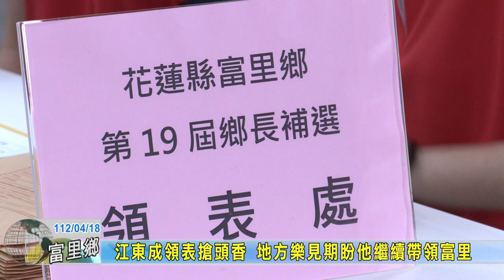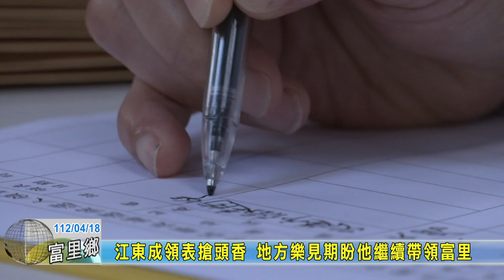20230418 07 江東成領表搶頭香 地方樂見期盼他繼續帶領富里